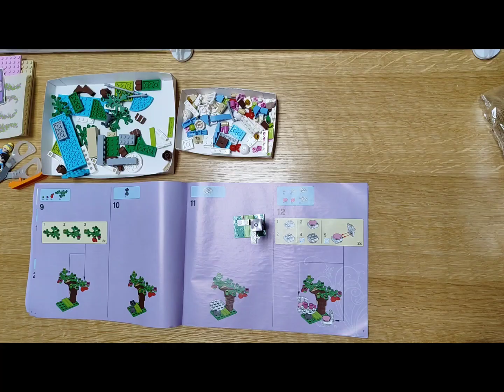41055 Cinderella's Romantic Castle，LEGO - PRINCESS，646pcs，35.5×9.5×38cm